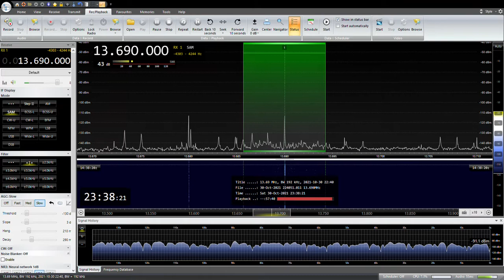13690KHZ TWR INDIA Panjabi 2021/ 10/ 30 23:30JST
アルメニアのYerevan-Gavarから送信
RX:AIRSPY HF+ Discovery
ANT:303WA-2
SAITAMA JAPAN